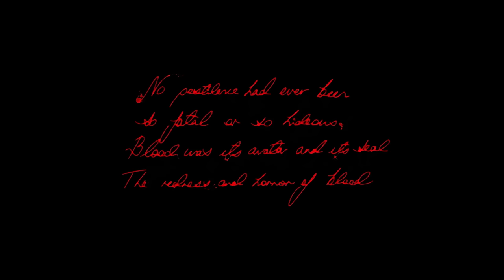The Masque of the Red Death - 2007 Short Film (4K Remaster)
A short film of Edgar Allan Poe's classic story 'The Masque of the Red Death', now remastered in 4K. This film was created during my time as a student at the University of Technology, Sydney for Media Arts and Production.

Narrated by: Marty Rhone
Director: Mat Van Rhoon
Producer: Evangeline Aguas

English teachers and students: Feel free to show and discuss this film in class or for homework if you feel it would prove a valuable resource for studying Poe's work! If you are a teacher or student who has seen the film, feel free to say "hi" or offer your thoughts about the poem or Poe's work in the comments. Education is important, so please enjoy!

I have also transcribed the entire film for the subtitles, using Poe's original work as a basis.

***A note on the Chambers***: In light of feedback given regarding the omission of the "chambers" or "rooms" that featured in the original story, I agree it is a shame they could not be featured in this film. However, this was a student film, and due to constraints with the location and the extremely small budget on which this film was produced (all self-funded), I was unable to include that level of detail in the final story. I did, however, make a subtle effort by including appropriately colored drapes and lighting schemes throughout the scene, from the top of the stairs all the way down to the final red "clock" chamber.